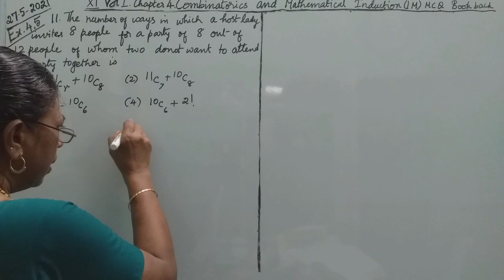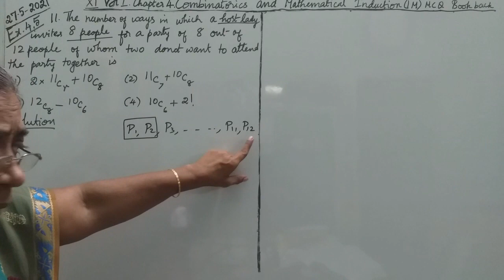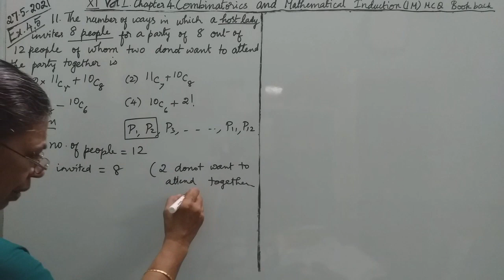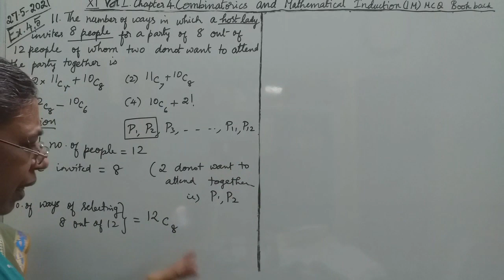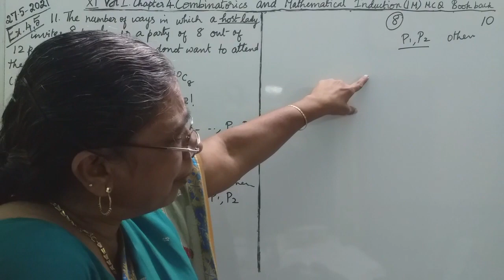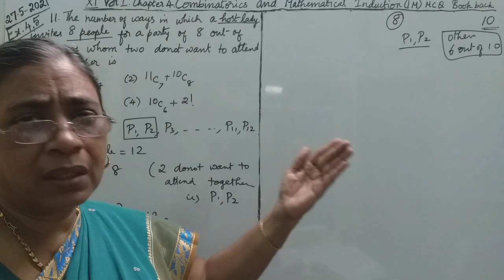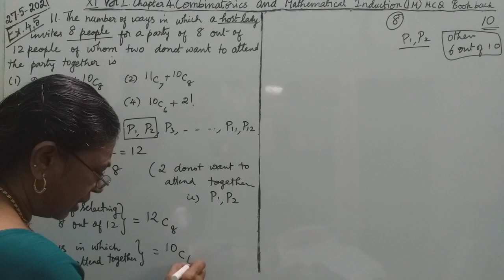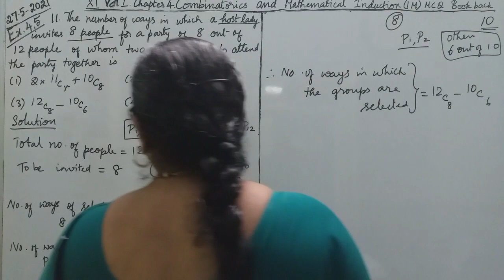MATHS WITH MAHAMUDHA : TN HSC +1 MATHS CLASS ROOM - MCQ Chapter 4